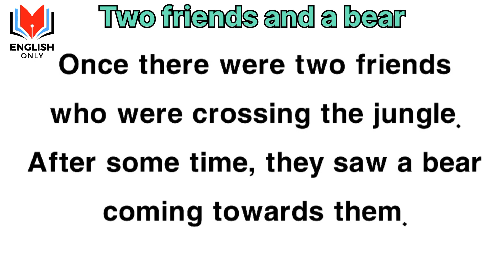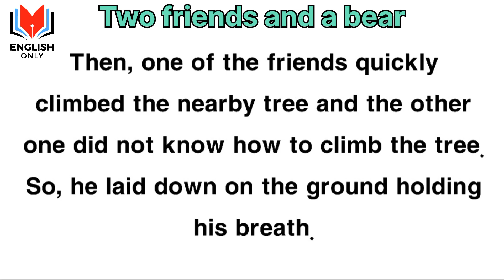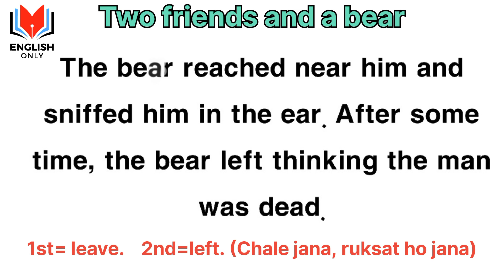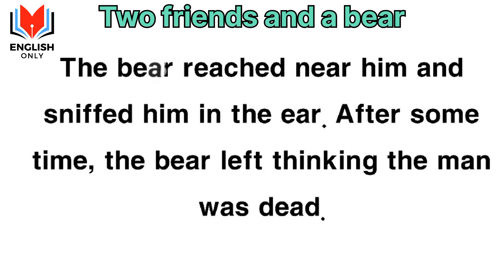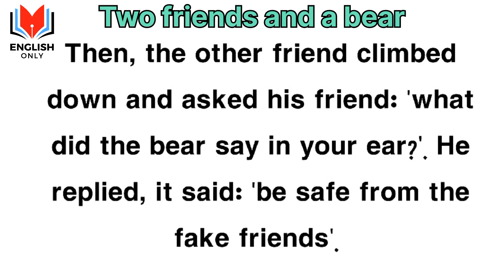Two Friends And a Bear 🐻 | Learn English Through Story - English to Urdu Translation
In this video, I have mentioned a story of two friends and a bear. Learning English through the story is very interesting. You will learn pronunciation, phrases, vocabulary, and many other things.